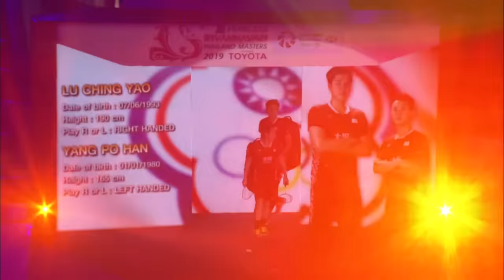F | MD | GOH/TAN (MAS) [1] vs LU/YANG (TPE) [5] | BWF 2019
The Princess Sirivannavari Thailand Masters is a HSBC BWF World Tour Super 300 tournament and is one of two Tour tournaments in Thailand, the other being the Thailand Open, a Super 500 tournament.